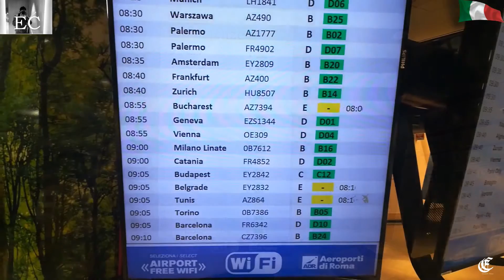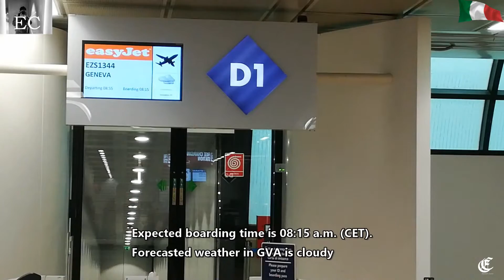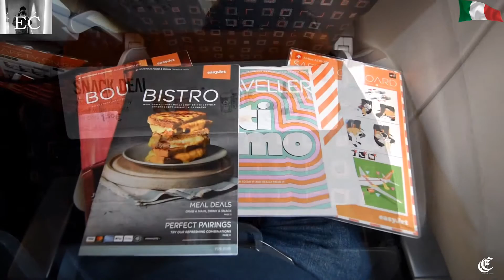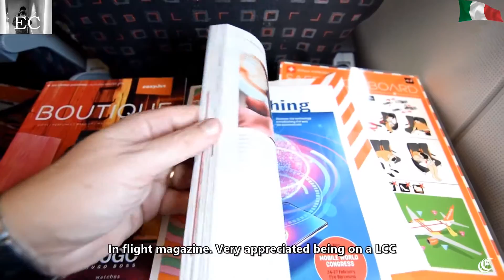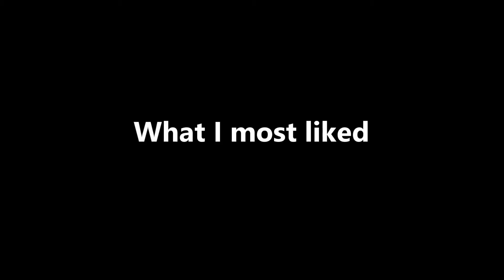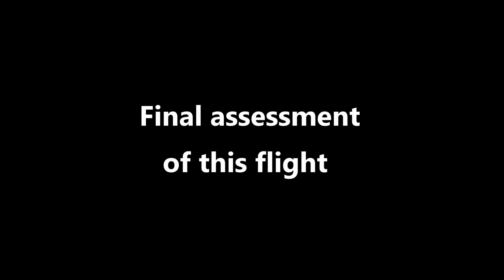TRIP REPORT | EASYJET | AIRBUS A319-111 | Rome Fiumicino - Geneve Cointrin | Standard Economy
00:00 - Intro
00:48 - FCO airport T3 quick overview
02:37 - Boarding
05:28 -  Pushback and taxiing
06:40 - Take off from FCO rwy 25
09:48 - In-flight ( seat review, service, seat pocket content)
13:21 - Descent and approach to GVA
16:31 - Final approach,  landing on GVA rwy 22
21:00 - Disembark
22:14 - Greetings, final assessment and ending credits

                                                   FLIGHT LOG

Date: 14/02/2020
Flight: EZS 1344
Carrier: Easyjet Switzerland
Route: Rome Fiumicino (FCO/LIRF) - Geneve Cointrin Int. (GVA/LSGG)
Distance:  Km 696  / Mil 432
Duration: 1 hour 24 mins
Dep Terminal at FCO : T3
departure gate at FCO: D1 (embark by stairs + feet)
Arr Terminal at GVA: Terminal 1
Arr gate at GVA: T1 Common arrivals area
Load Factor: 80%
Aircraft: A319-111 reg. HB-JYH (delivered in July 2011)
               Age 8y 7m - 156Y old cabin layout
ETD: 08:55 a.m. (CET),  ETA: 10:30 a.m. (CET)
Block to block : 09:05 a.m. (pushback at FCO) - 10:43 a.m. (park. GVA)
In-flight : 09:19 a.m.(CET) (take off time) - 10:46 a.m. (CET) (landing time)
Take off runway: 25(BB)
Landing runway: 22
park in FCO: 501 ( arr. by stairs + feet)
park in GVA: 121 ( reach terminal by feet)
seat: 16F
Traffic on departure: no 5. on take off line (10 mins holding)
Traffic on the landing: NO
In-flight turbulence: NO

                 VALUE ECONOMY FARE COST/SERVICE

COST - 46,48€ (FCO-GVA-BCN)
SEAT SELECTION (16F): 6,99€ (FCO-GVA)
SEAT SELECTION (08F): 7,99€ (GVA-BCN)

               BENEFITS

- Carry-on luggage (56 cm x 45 cm x 25 cm).
- Online check-in

 SERVICES ON PURCHASE (PERSON/FLIGHT)

-  Priority boarding
-  15 Kg Checked luggage: 20,74€ FCO-GVA)
-  23 Kg Checked luggage: 23,99€ FCO-GVA)
-  Seat reservation (price depends on the seat)
-  Fast track
-  Food drink in-flight service

                                                  MARK KEY
FAIL: 2
VERY POOR: 3
POOR: 4
AVERAGE: 5
ADEQUATE: 6
MORE THAN ADEQUATE: 6,5
FAIR: 7
MORE THAN FAIR: 7,5
GOOD: 8
VERY GOOD: 8,5
EXCELLENT: 9
TOP: 10

 -I paid for the ticket by myself. I did not strike any deal with the airline company. If that will happen in the future  I will expressly write.

- Reviews are based on this specific flight and reflect my personal
  impressions and opinions. You may not agree or have the same
  experience.

- Airlines and airports upgrade rules, services, policies. Some of my
  reviews can be outdated because:
1. They can be old. (Always watch  the date of the flight and  the TR release date)
2. Between the date of the flight and the one I publish the video, It may pass some time.

- To protect privacy, I blur recognizable faces and hide

  I'm aware of them. I never film where is expressly forbidden or when I'm requested not to do by the crew,  apt staff, airline regulations.